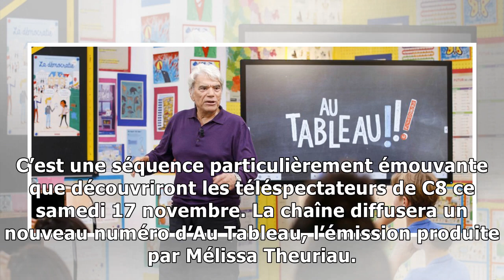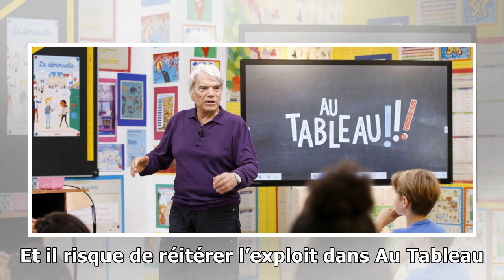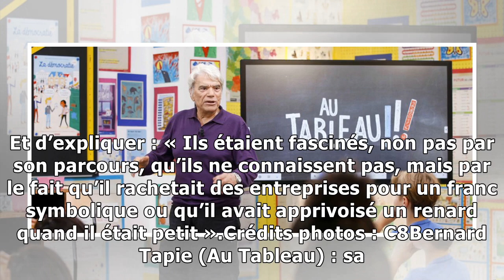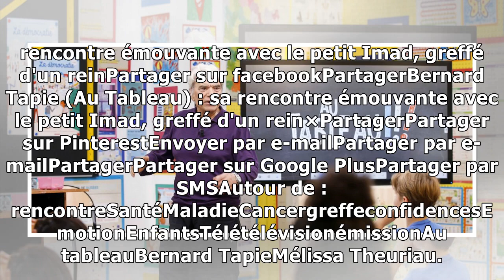Bernard Tapie (Au Tableau) : sa rencontre émouvante avec le petit Imad, greffé d'un rein17/11/2018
Ce samedi 17 novembre, Bernard Tapie fera face aux questions d'enfants dans Au tableau sur C8. L'ancien patron de l'OM qui est atteint d'un cancer y rencontrera le petit Imad, qui a subi une greffe de...